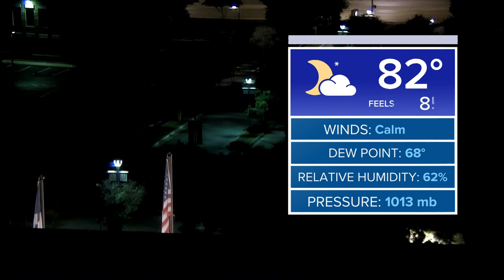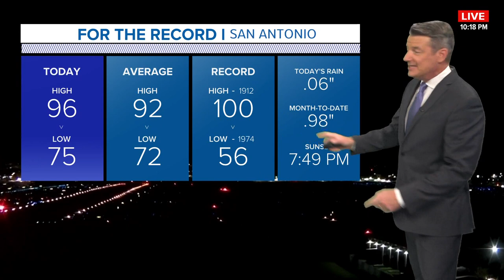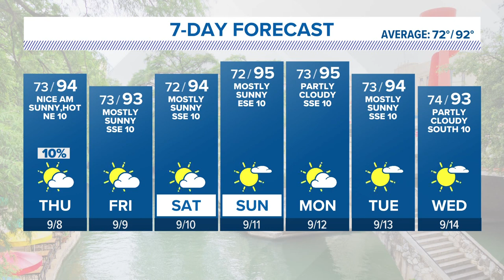Photo shows incredible shelf cloud as rain rolled through Bexar County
Temperatures will rise to the mid 90s.